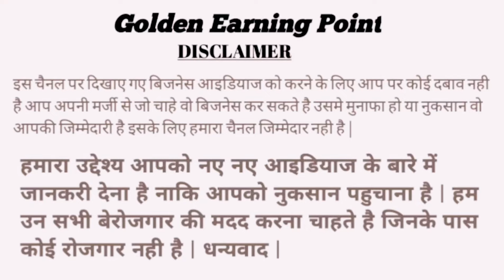25 Business idea / new business idea / new business idea 2024 / Golden earning point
25 Business idea / new business idea / new business idea 2024 / Golden earning point

new bizness idea
new bizness ideas
kam punji ka business
kam paisa me shuru hone wala business
kam paisa ka bizness
low investment high profit business idea
profit leval business idea
2024, 2025 ka business
2024 me kon sa business kare
new bizness ideas 💡
golden earrings point
golden business
golden business idea
goldan bizness idea
garib ka bizness
garib kon sa business kare
garib ka bizness idea
gaon ka bizness
gaon ka business
gaon ka business idea
village business idea
village bizness idea
village me kon sa business kare